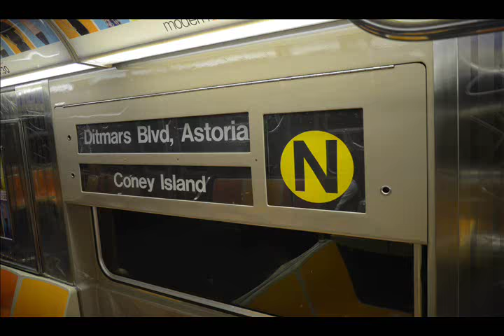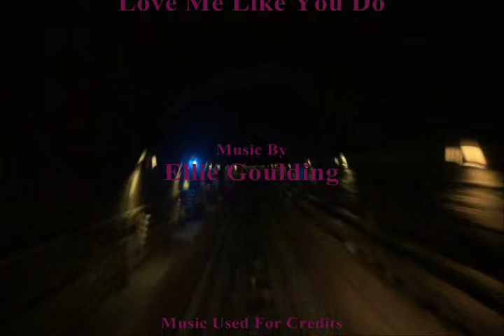Love Me Like You Do (Subway Music Video)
Yep here's my 2nd New York City Subway Music Video created and done for 2015 so far. I decided to do a different approach with the music choice and used today's trending music. This video took me awhile to complete due to timing certain clips and scenes to make it perfect and it was hard.

Daniel The Cool Video Productions (Westinghouse R68 (D) Train).